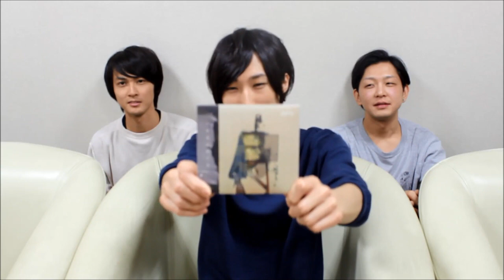plenty 『いのちのかたち』動画コメント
謎のフォーメーションで贈る(笑)、雰囲気伝わるplentyの動画コメント！
★ぴあ関西版WEB　インタビュー掲載！

ニューアルバム『いのちのかたち』発売中
『plenty ワンマンツアー “いのちのかたち” 』
2016年1月31日(日)には大阪・なんばHatchに登場！

★公演詳細
一般発売12月12日(土)
Pコード279-112
▼2016年1月31日(日)17:00
なんばHatch
1Fスタンディング3800円
2F指定席3800円
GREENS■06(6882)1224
※6歳未満は入場不可｡

★チケットの購入はコチラ！